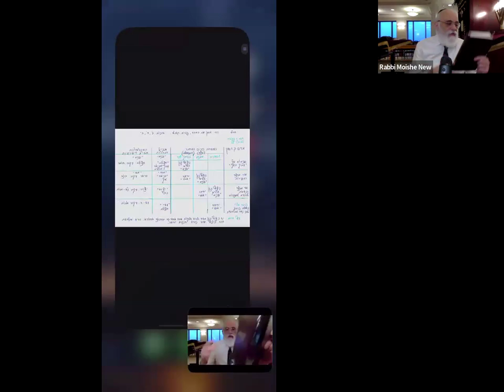Daily Chassidic Story: THREE CHASSIDIM pt. 3 | Rabbi Moishe New